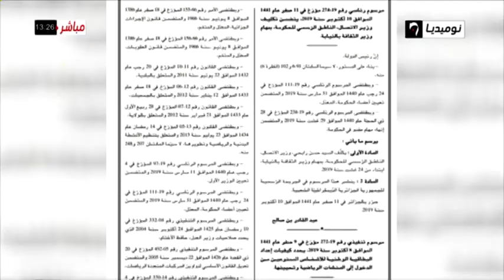الحكومة تصادق على مرسوم بطاقية الأشخاص الممنوعين من دخول الملاعب